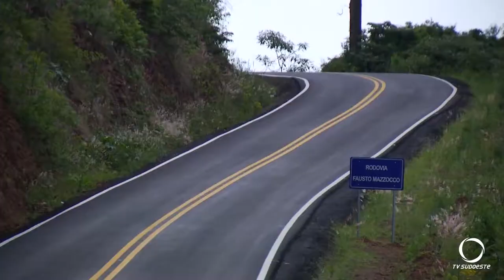Inaugurado asfalto que liga as cidades de Francisco Beltrão e Bom Sucesso do Sul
O percurso, de 14 quilômetros, era bastante aguardado entre os moradores das duas cidades.